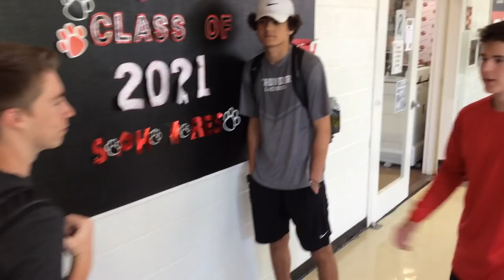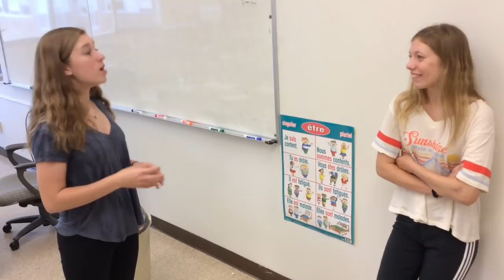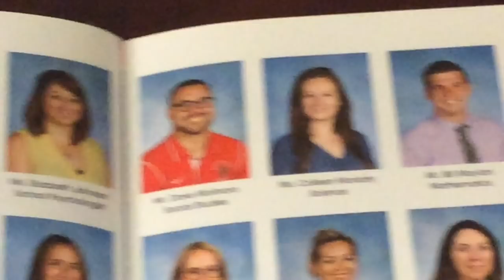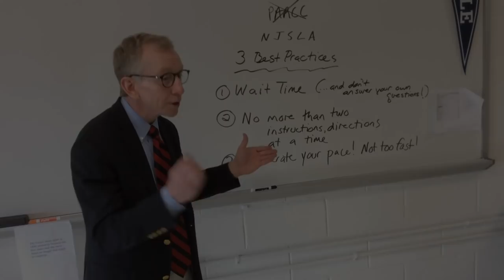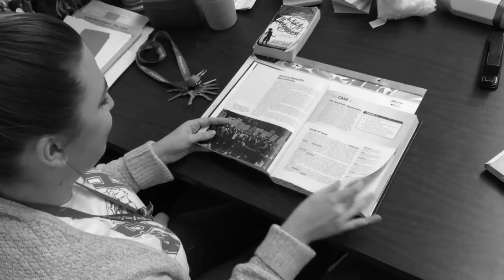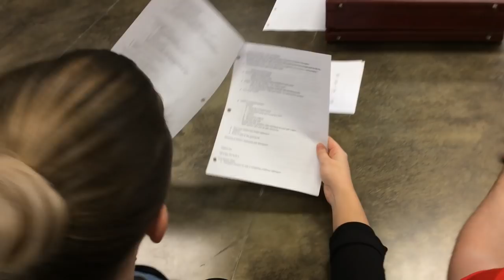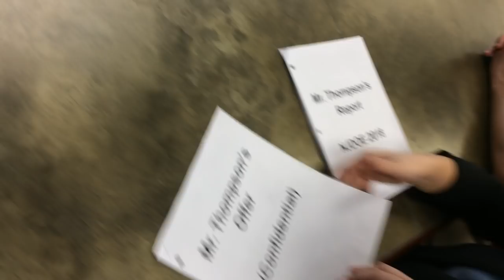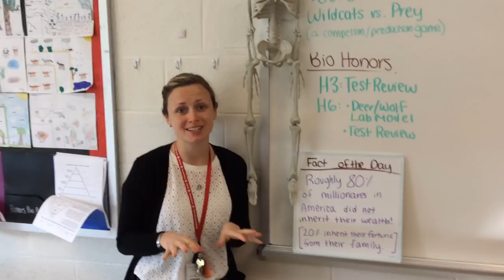NJSLA 2019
This is the 2019 PARCC Video.